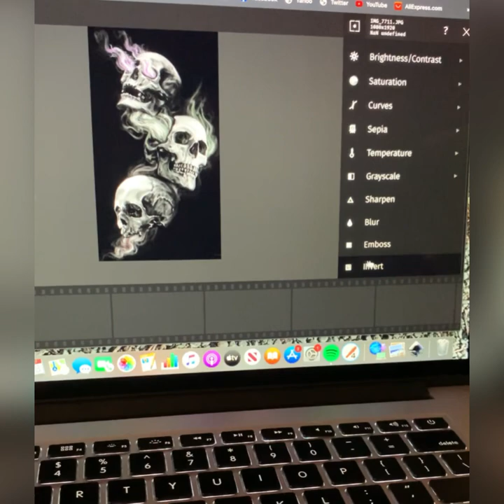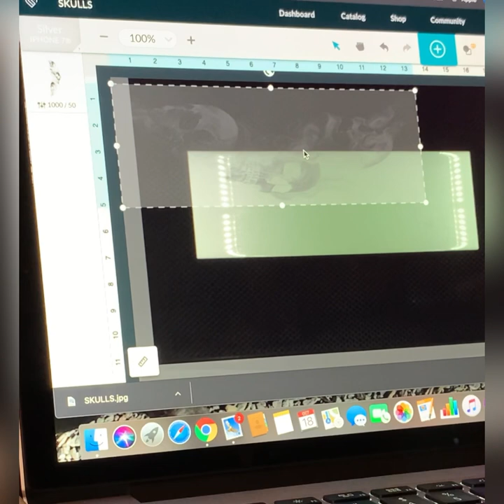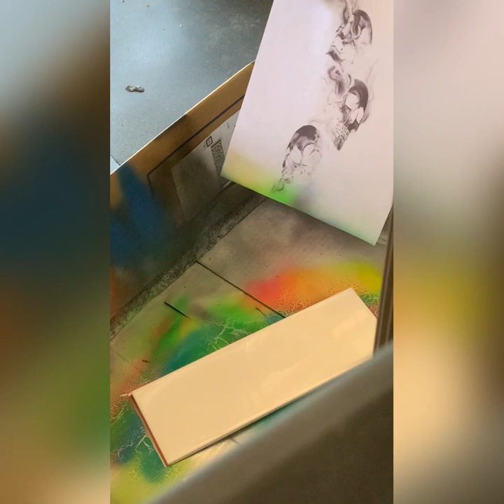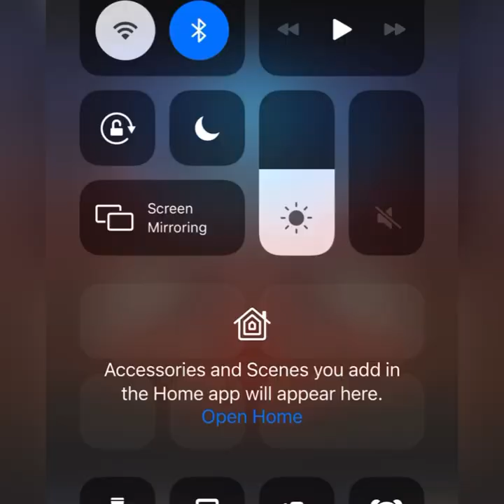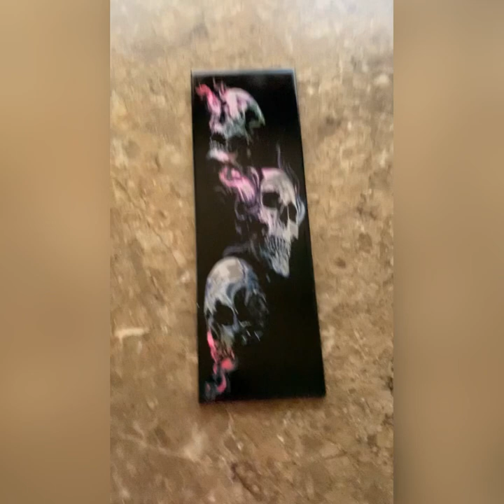How To Laser Engrave with Colored Layers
This is a step-by-step video from start to finish on how to convert an image and make it ready to laser engraving with multiple colors of spray paint.

Paint used is Rust-oleum 2x
Paint added to a white subway tile
Machine used is a Glowforge